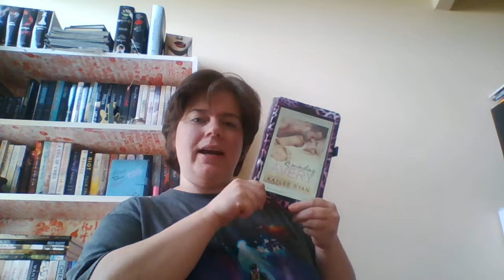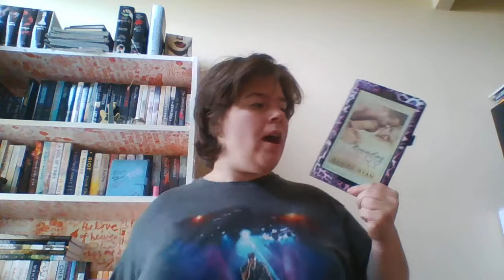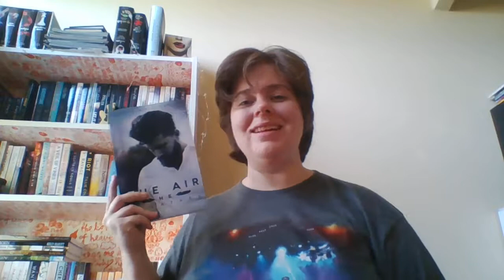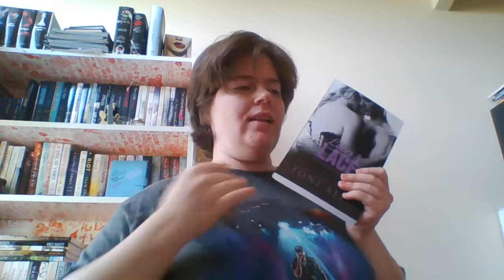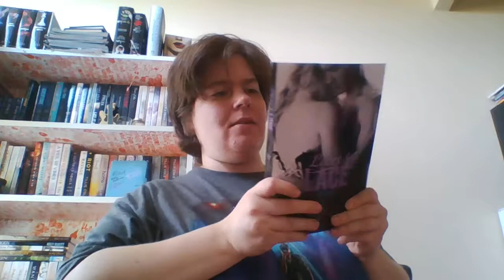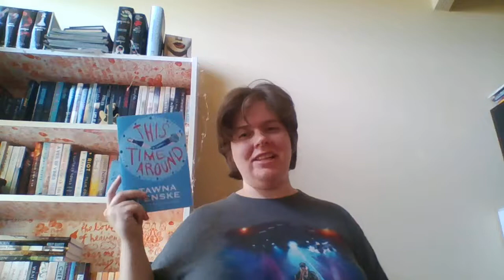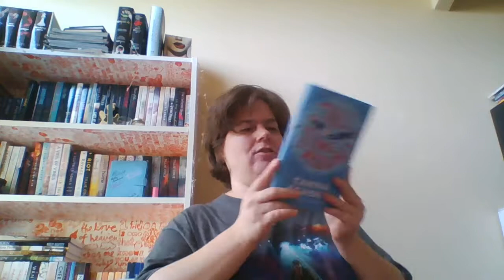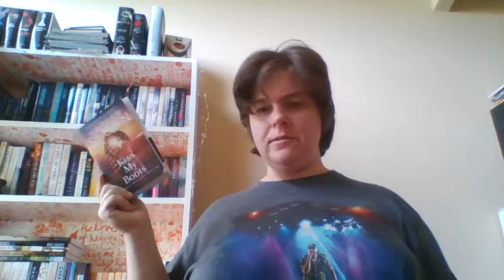August 2017 Weekly Wrap-Up #1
I read 7 books this week. I am currently reading 1 book.